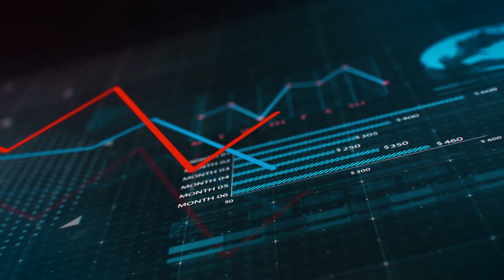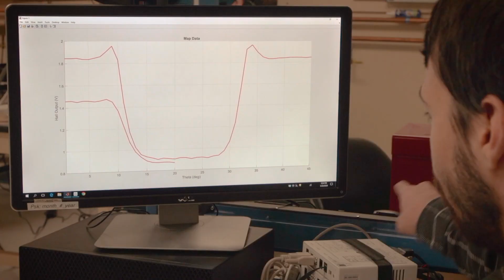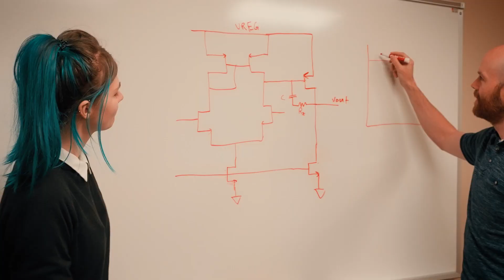Farewell From Ravi Vig on His Last Day As President and CEO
We invite you to watch this video for a personal message from Ravi Vig, our President and CEO, as he prepares for his retirement. Ravi leaves us with a lasting legacy of innovation, and we hope that his farewell message inspires you to continue to innovate with purpose!